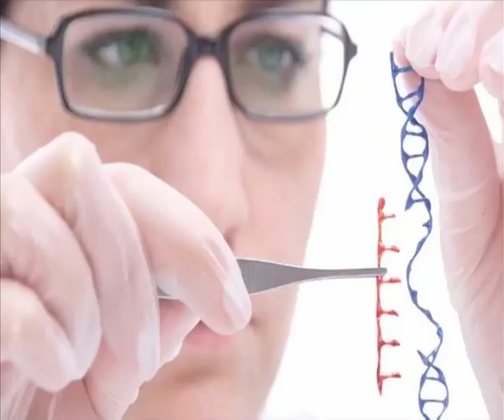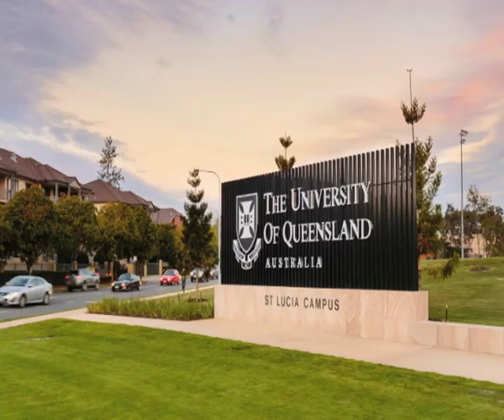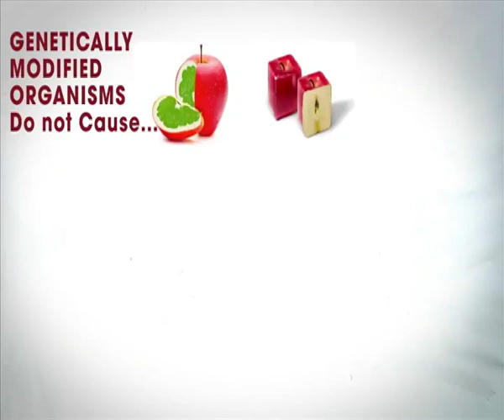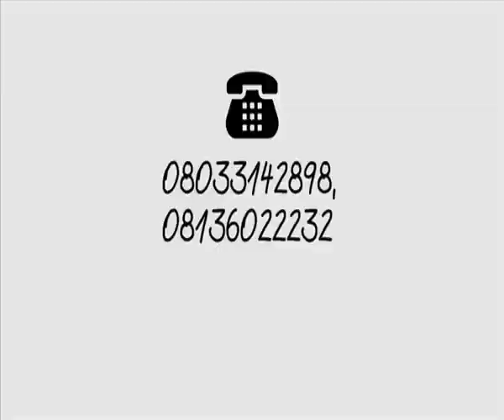Agribiotech: BT Cowpea: The farmers' Perspective